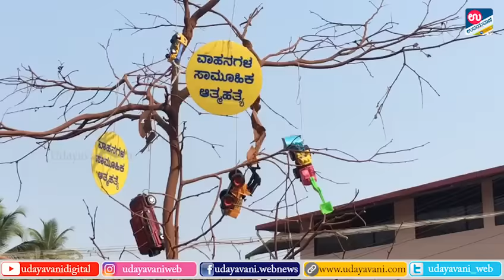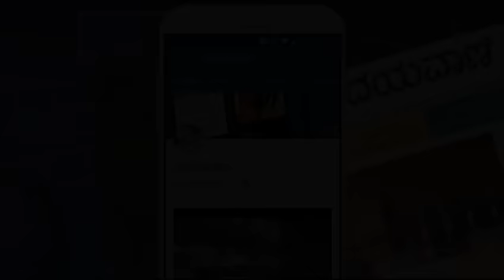ಬೆಳ್ಮಣ್ ಟೋಲ್ ಗೇಟ್ ವಿರುದ್ದ ಭಾರಿ ಪ್ರತಿಭಟನೆ| UDAYAVANI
ಬೆಳ್ಮಣ್ ನ ಟೋಲ್ ಗೇಟ್ ವಿರುದ್ದ ಗುರುವಾರ ಬ್ರಹತ್ ಪ್ರತಿಭಟನೆ ನಡೆಸಲಾಗುತ್ತಿದ್ದು,  ಯಶಸ್ವಿಯಾಗಿ ಅಂಗಡಿ ಮುಂಗಟ್ಟು, ಶಾಲೆ, ಕಾಲೇಜುಗಳು ಮತ್ತು ಹೆದ್ದಾರಿಯನ್ನು ಬಂದ್ ಮಾಡಿ ಆಕ್ರೋಶ ಹೊರ ಹಾಕಲಾಗುತ್ತಿದೆ.

For more..